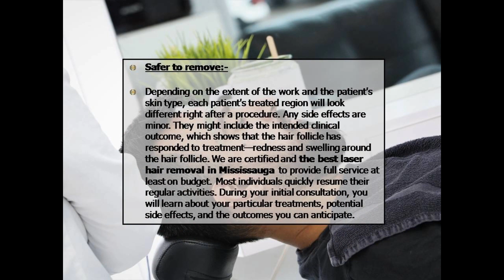Get Safer Hair Removal Service from Menzone Barber Shop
For more information about barbershop near me, best laser hair removal in Mississauga, Fades Barbershop, laser hair removal services, best barber shop in Mississauga, Best barbershop, mens haircut, best barber shop in Canada, please visit the